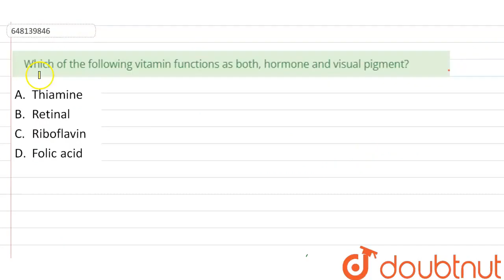Which of the following vitamin functions as both, hormone and visual pigment? | CLASS 14 | Nutri...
Which of the following vitamin functions as both, hormone and visual pigment?
Class: 14
Subject: ENVIRONMENTAL STUDIES
Chapter: Nutrients(vitamins)
Board:CTET

👉 Have Any Query? Ask Us.